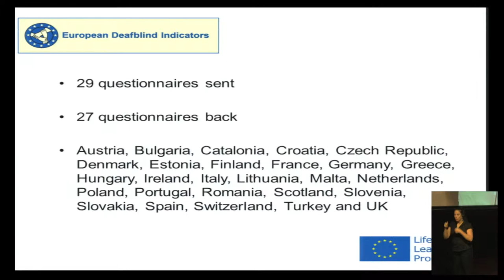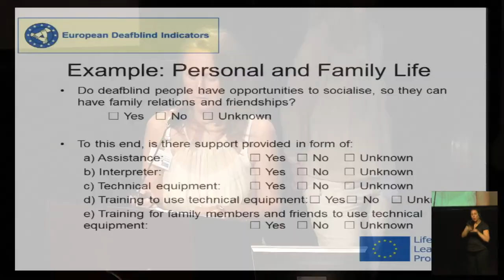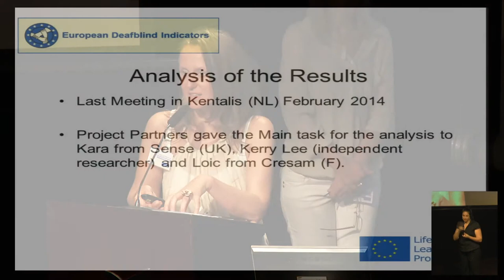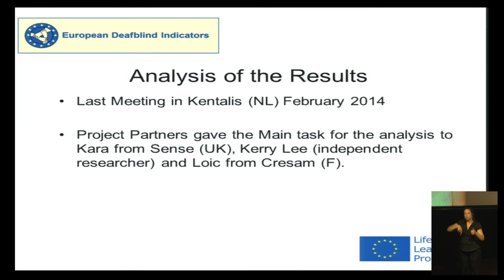European Conference on Deafblindness. IV. Questionnaire. U. Heinemann, B. Latzelsberger (English)